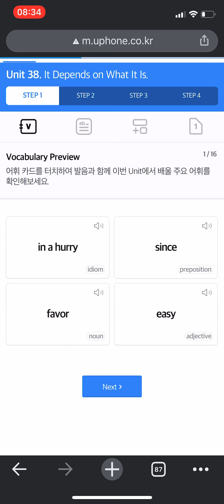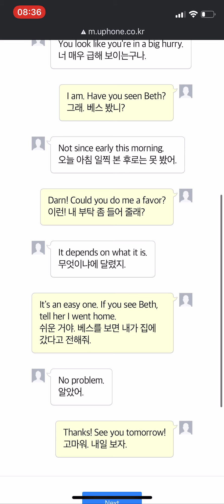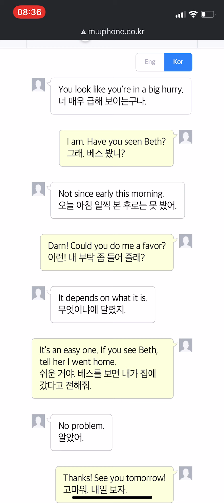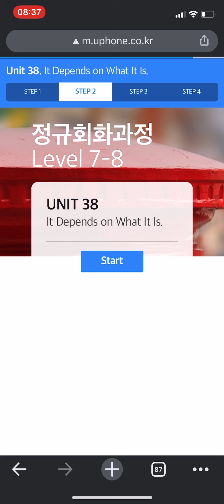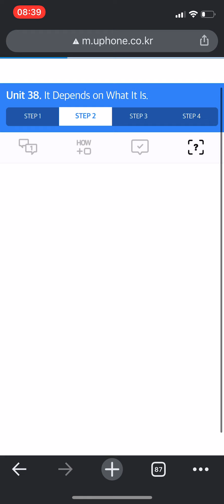전화영어 예습 9월 19일 목소리없는것